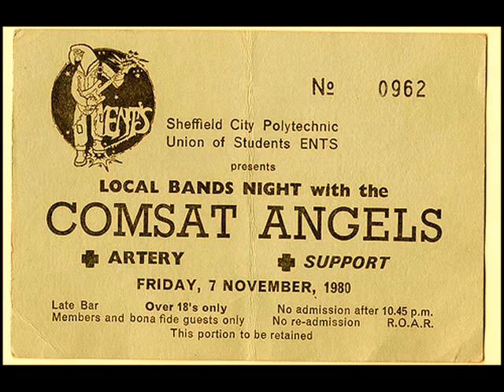Comsat Angels- Nature Trails BBC Version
Nature Trails BBC Version from "Time Considered as a Helix of Precious Stones" The BBC Sessions 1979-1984